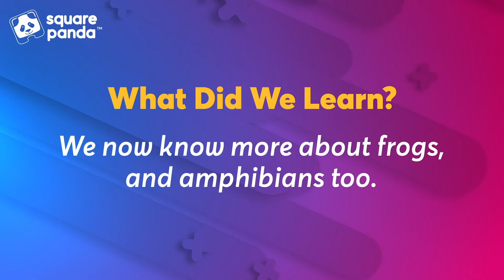Panda Times | Let's Learn About Frogs And Amphibians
Explore the world of animals with Pan, and teach your little learners about frogs (and amphibians).

We aim to drive early childhood education to new heights with our programs under Aarambh.

Our academic programs cater to young children aged 2-10, and our educator empowerment programs are aimed towards upskilling educators and Anganwadi workers.